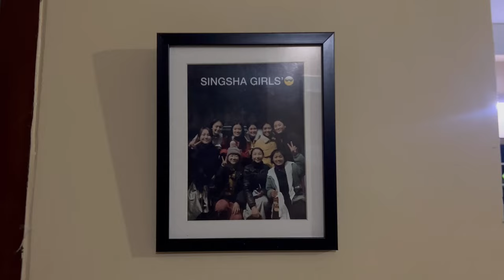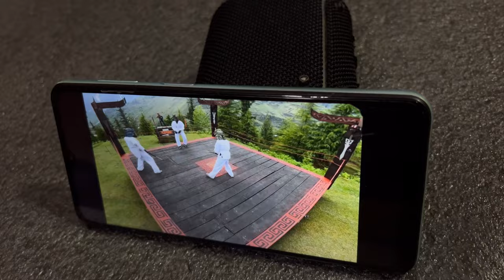Momo Party At 12am😅||VLOG 88🤘